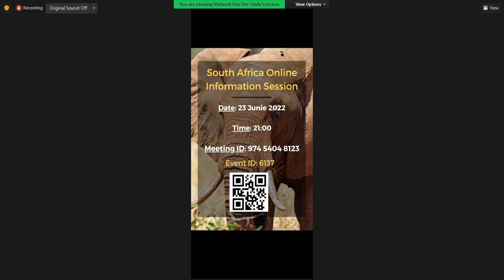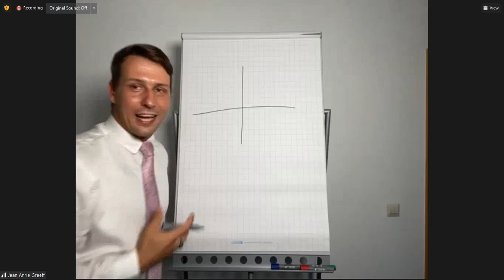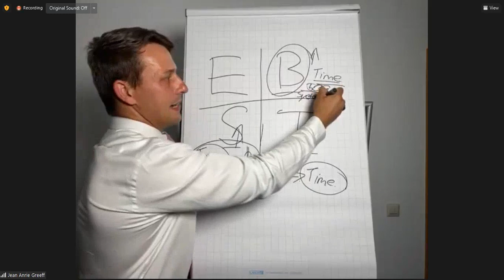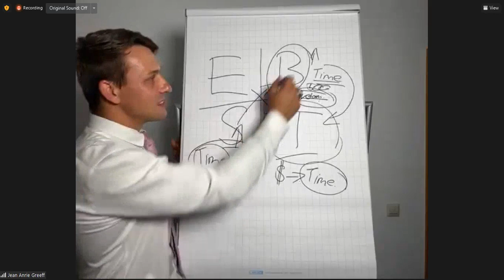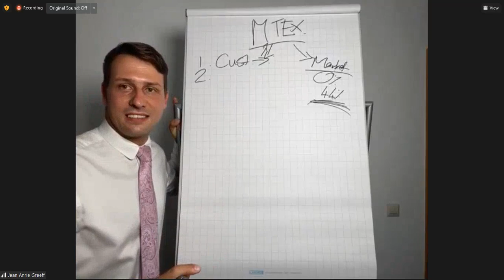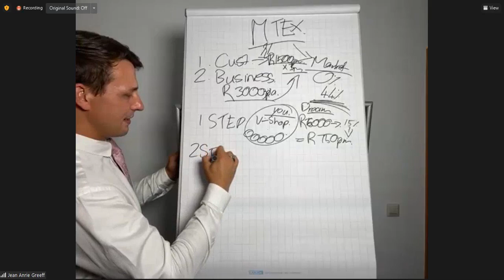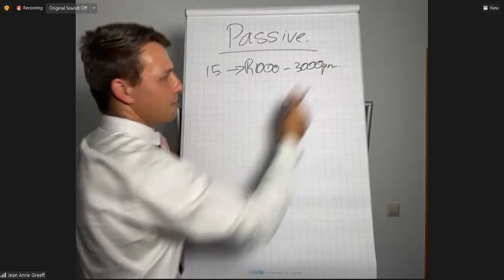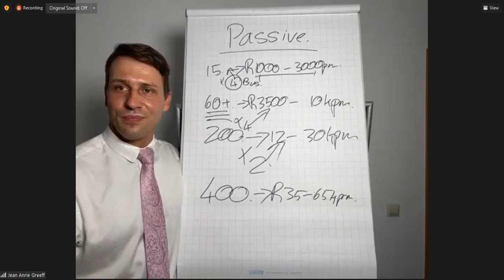South African Online Information Session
For more information on the business opportunity, or our amazing products, please get back to the person who sent you the link to this video.